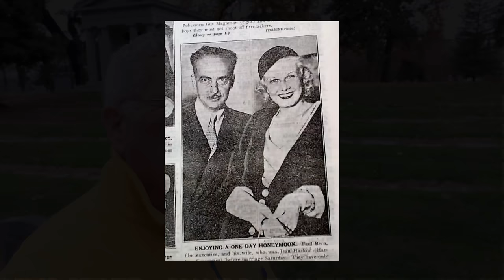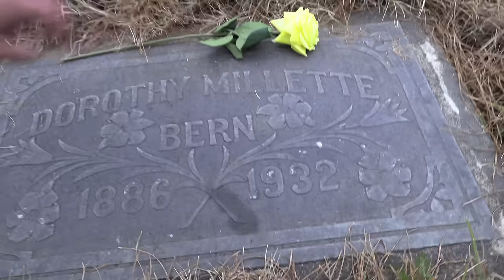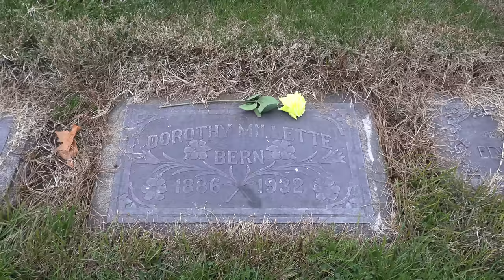Jean Harlow & Paul Bern - THE HIDDEN WIFE.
THIS STORY:

Gene Harlow’s husband, MGM studio executive Paul Bern, was dead in the bathroom with a bullet in his head. Police determined there was something odd about Paul's personal history. It was then uncovered that Gene Harlow was not his only spouse.
His first wife, and still his wife - was Dorothy Millette.
And now they could not find her.